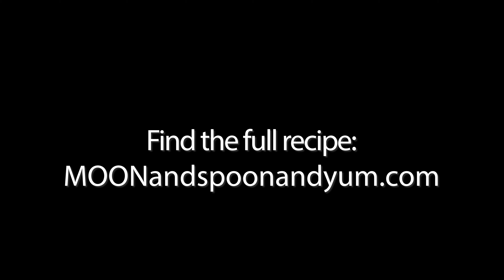Easy Apple Curd Recipe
This easy apple curd recipe is a sweet, creamy fruit spread perfect for topping off oatmeal, spreading on toast or incorporating into desserts. Learn how to make apple curd with simple ingredients here! Egg-free, gluten-free, with a vegan option.